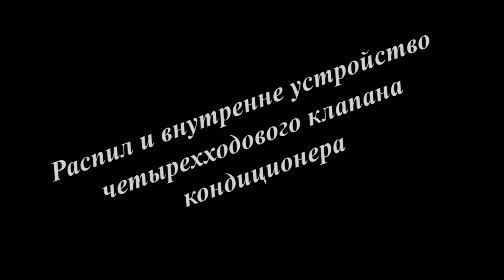Распил и внутренне устройство четырехходового клапана кондиционера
Распил, внутреннее устройству и принцип работы четырехходового клапана кондиционера ...

Если Вы хотите получать CashBack с различных площадок, в том числе и АлиЭкспресс, регистрируйтесь в партнерке